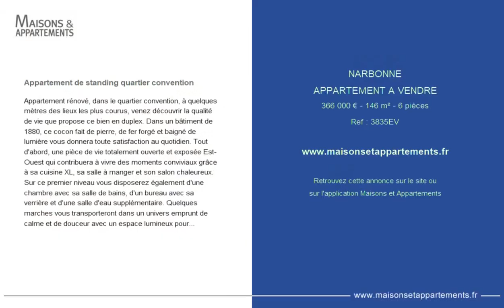NARBONNE - APPARTEMENT A VENDRE - 366 000 € - 146 m² - 6 pièce(s)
Référence : 3835EV

Appartement de standing quartier convention

Appartement rénové, dans le quartier convention, à quelques mètres des lieux les plus courus, venez découvrir la qualité de vie que propose ce bien en duplex. Dans un bâtiment de 1880, ce cocon fait de pierre, de fer forgé et baigné de lumière vous donnera toute satisfaction au quotidien. Tout d'abord, une pièce de vie totalement ouverte et exposée Est-Ouest qui contribuera à vivre des moments conviviaux grâce à sa cuisine XL, sa salle à manger et son salon chaleureux. Sur ce premier niveau vous disposerez également d'une chambre avec sa salle de bains, d'un bureau avec sa verrière et d'une salle d'eau supplémentaire. Quelques marches vous transporteront dans un univers emprunt de calme et de douceur avec un espace lumineux pour vos loisirs, une chambre cosy et pour finir une suite de grande dimension avec sa salle d'eau tout aussi généreuse. Amoureux des commodités et des lumières de la ville, osez faire la visite de ce bien singulier et rare. CLASSE ENERGIE : C / CLASSE CLIMAT : A Montant moyen estimé des dépenses annuelles d'énergie pour un usage standard, établi à partir des prix de l'énergie de l'année 2021 : entre 833 euros et 1065 euros. A l'écoute de votre projet , Eric au Eric VIA Agent Commercial - Numéro RSAC : 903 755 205 - Narbonne. Copropriété de 3 lots (Pas de procédure en cours). Charges annuelles : 250.00 euros. Eric VIA (EI) Agent Commercial - Numéro RSAC : 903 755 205 - Narbonne.

|2675141|